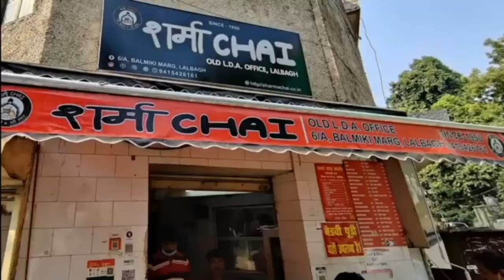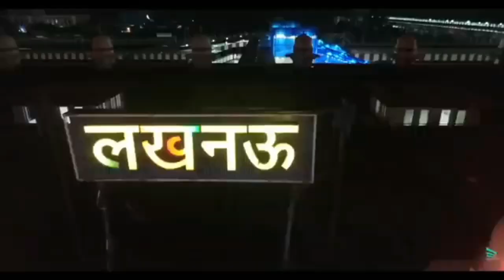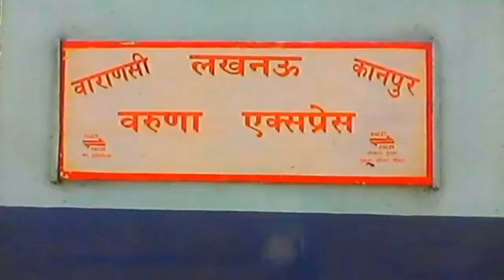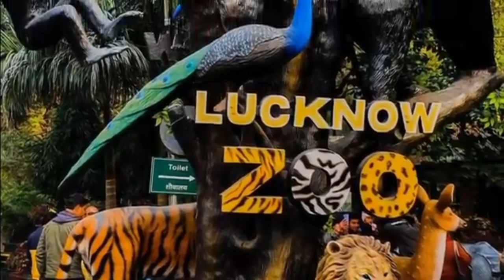LUCKNOW GUMNE KA PLESE HAI KABI AAPP LOG BHI JAIYE AUR GUMKE AAIYEGA 🌟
love you my youtube family thank you so much ❣️❣️❣️❣️❣️